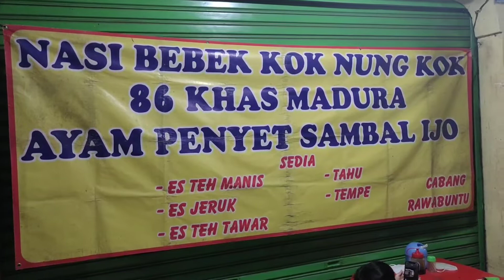Bebek Goreng Khas Madura di Puspitek Serpong Tangerang Mantab 10 Maret 2022